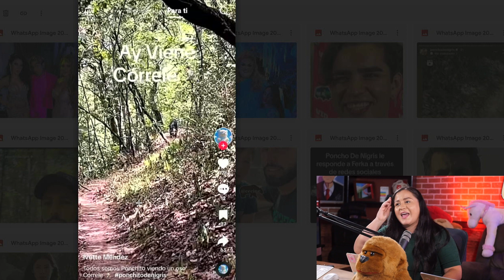🐻 PONCHO DENIGRIS y su hijo ponchito corren PELIGRO